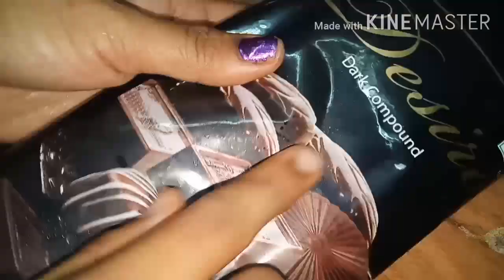Easy chocolate 🎂 cake//no Oven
Easy chocolate cake  🎂 /tast queen